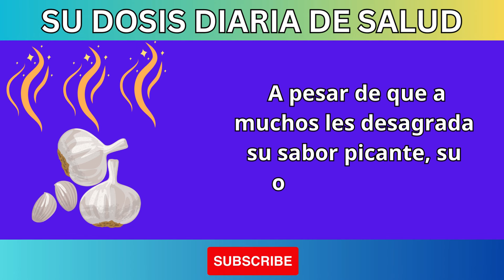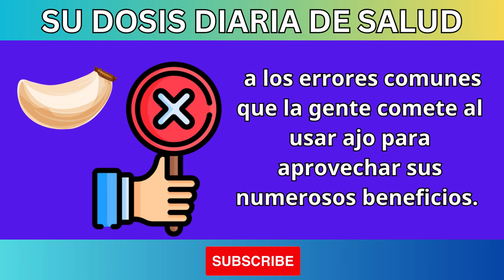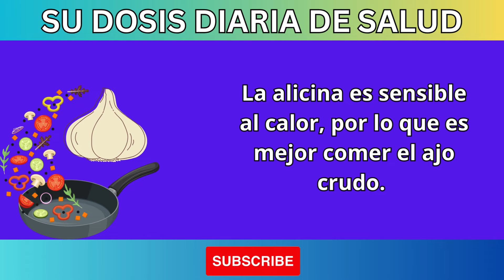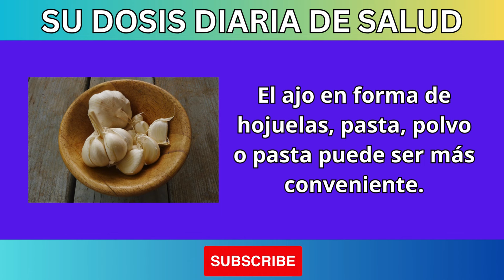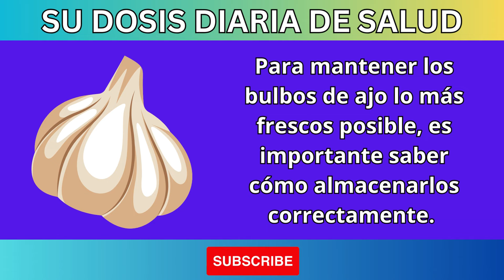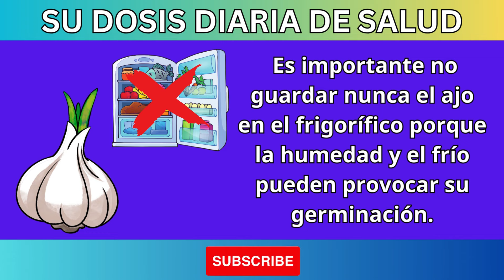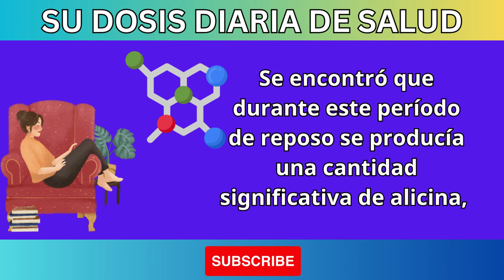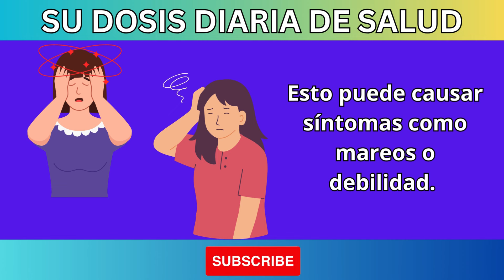🧄 Disfruta del AJO, pero EVITA ESTOS 8 ERRORES COMUNES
🧄 Disfruta del AJO: Evita Estos 8 Errores Comunes para Maximizar sus Beneficios

¿Sabías que el ajo puede ser un superhéroe para tu salud? En este video, te revelamos los 8 errores comunes que debes evitar al incorporar ajo en tu dieta. Desde la forma correcta de prepararlo hasta cómo almacenarlo, descubre cómo sacar el máximo provecho de este poderoso ingrediente natural.

En este video aprenderás:

La mejor manera de cortar y preparar el ajo para mantener sus propiedades beneficiosas.
Cómo evitar que el ajo pierda sus nutrientes esenciales.
Consejos para integrar el ajo en tus comidas diarias de manera efectiva.
Errores que podrías estar cometiendo sin darte cuenta.